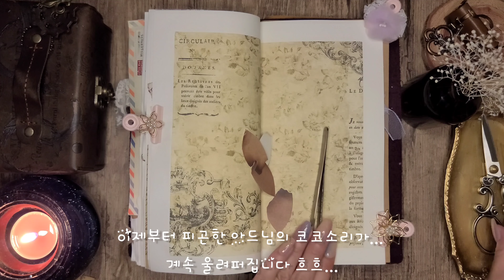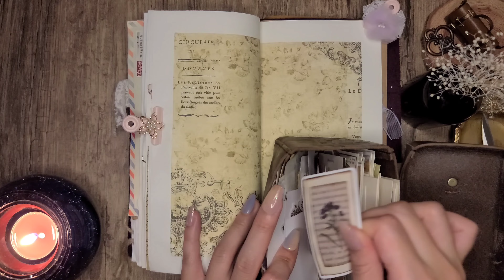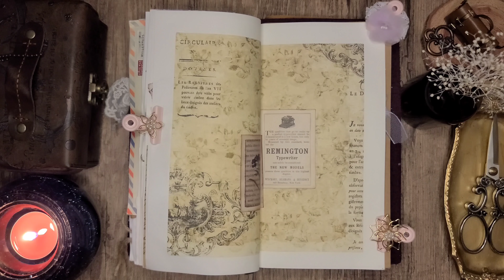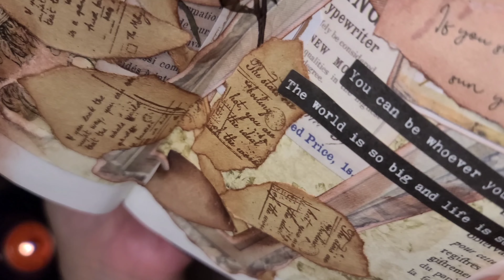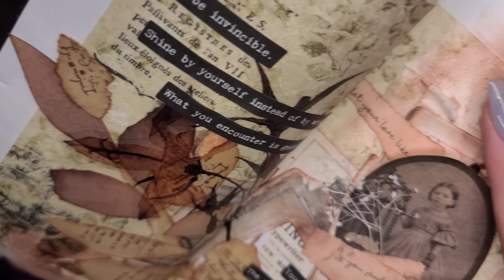빈쌤 믹스드미디어 가죽파우치 하울하고 분노대폭발 자막수다 빈티지다꾸 오타주의 | ASMR | 4K | journal with me | vintage journal | heemom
화질을 2160으로 맞춰주세요.

희맘입니다.

❤️ 자막에 빔쌤아니고 빈쌤이에요;;;; 믹스드미디어인데 믹스미디어로 '드'가 빠져있어요;;;
분노로 정신이 없었나;;;; 4k라 다시 업로다하기가;;;; 양해부탁드려요!😱❤️

즐거운 한가위 되시길!!!

궁금하신 점이나
원하시는 그림이 있으시다면 댓글 남겨주세요.